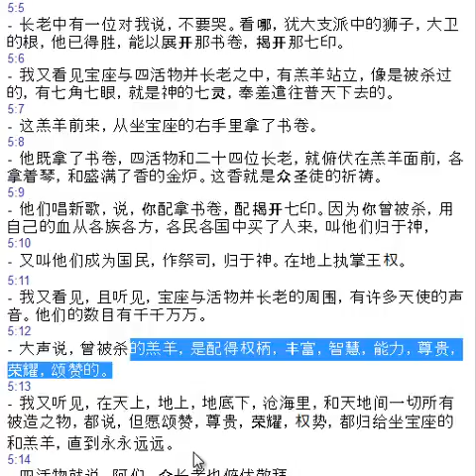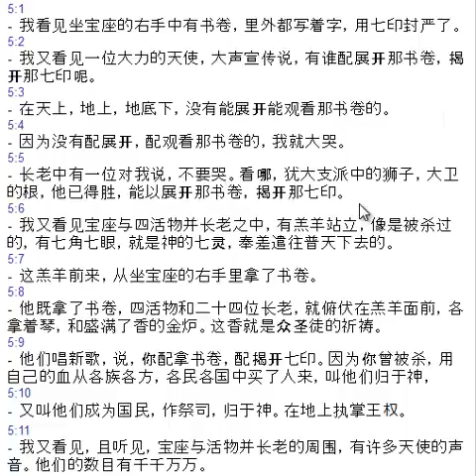Bilibala devotion 13/11/14 萬王之羊 萬世獅表 啟示錄 c5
封印書卷
為何大哭
萬世獅表
萬王之羊
天地敬拜